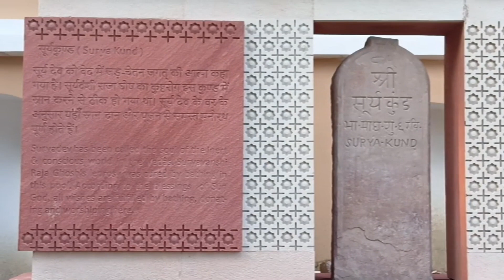welcome to Suraj Kund of Ayodhya Nagari 😳😍🔥